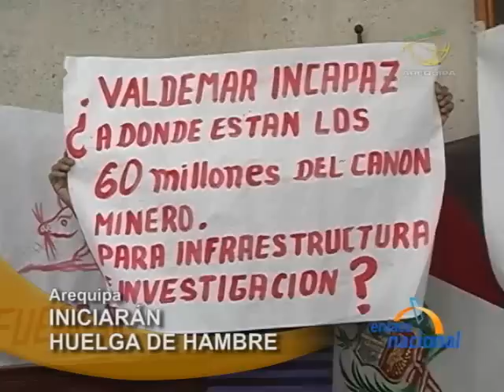Trabajadores administrativos de la UNSA inician huelga de hambre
Los trabajadores administrativos de la UNSA, sin haber llegado a un acuerdo con las autoridades universitarias, continúan con su huelga indefinida.
Ante esta negativa iniciarán una huelga de hambre, para conseguir entre otras cosas el pago de la bonificación de 150 soles.
La secretaria general del gremio, Alina Bravo, desmintió que la solicitud del pago sea imposible, ya que el dinero que serviría para esta bonificación proviene de los recursos que genera la universidad y no del tesoro público.